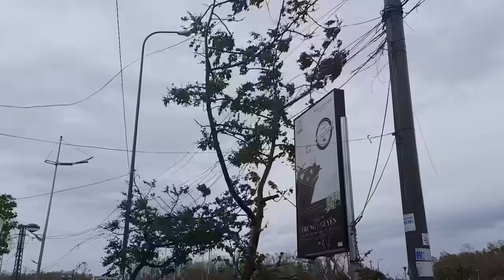🔴 Trực tiếp tình hình BÃO LŨ hôm nay ... Tin bão mới nhất ... Thời tiết hôm nay